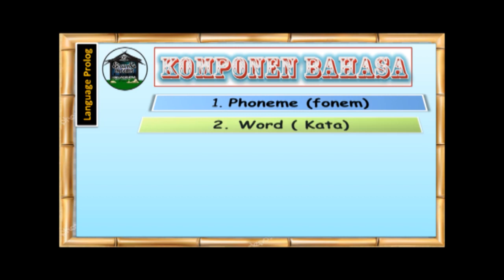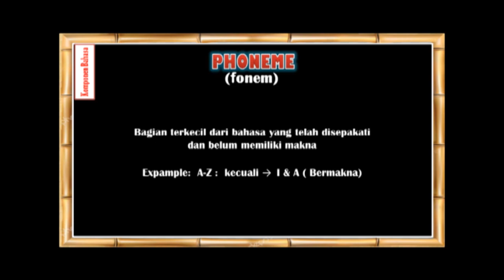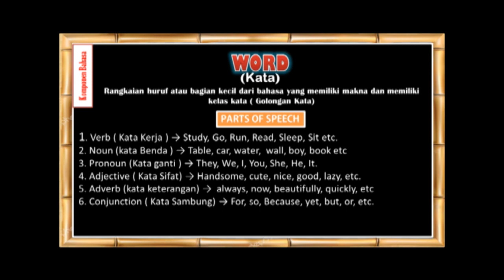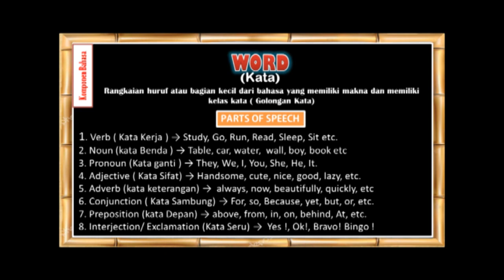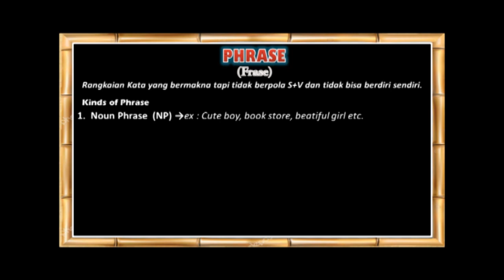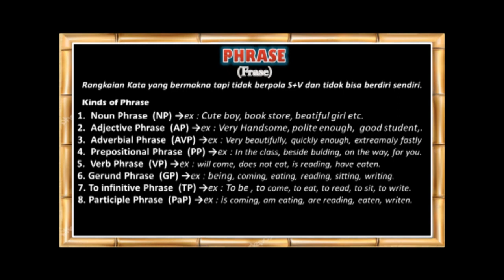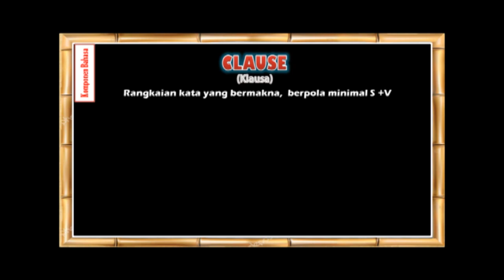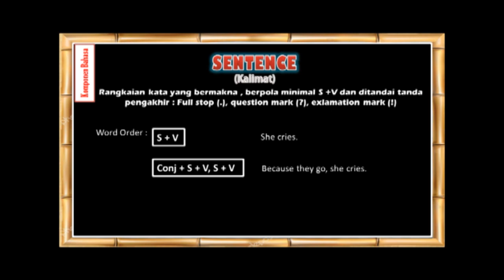Belajar Bahasa Inggris | Komponen Bahasa inggris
Ada beberapa komponen dalam bahasa Inggris yang kamu harus tahu, yaitu:
1.     Phoneme (fonem)
2.     Word (kata)
3.     Morpheme (morfem)
4.     Phrase (frasa)
5.     Clause (klausa)
6.     Sentence (kalimat)

 Untuk lebih jelasnya, kamu bisa baca penjelasan di bawah ini.
1.      Phoneme (fonem)
Fonem adalah komponen atau bagian terkecil dari bahasa yang belum memiliki makna. Fonem ini memiliki arti yang kamu pasti sudah sangat tahu, yaitu huruf atau dalam bahasa Inggris letter. Nah, contoh fonem apa sajah sih? a, b, c, d,. z adalah fonem. Jadi, sekarang kamu sudah paham yah, fonem itu apa.
2.      Word (kata)
Kata adalah bagian kecil dari bahasa yang telah bermakna dan memiliki kelas kata (golongan kata). Dalam bahasa Inggris, kata merupakan bagian paling kecil yang memiliki makna yang mudah dikategorikan berdasarkan part of speech-nya. Part of speech merupakan suatu bagian dari grammar (tata bahasa) yang dibedakan berdasarkan penggunaannya. Adverb (kata keterangan), verb (kata kerja), adjective (kata sifat), noun (kata benda), pronoun (kata ganti), preposition (preposisi), conjunction (kata hubung) dan interjuction (kata seru). Untuk contohnya sebagai berikut:
Adverb      : carefully (dengan hati-hati); easily (dengan mudah); in the kitchen (di dapur); at nigh (pada malam hari).

Jadi, adverb secara umum ada 3, yaitu (1) adverb of manner (kata sifat yang menjadi kata keterangan yang ditandai dengan penambahan –ly pada akhir kata), (2) adverb of place (kata keterangan yang menjelaskan tempat) dan (3) adverb of time (kata keterangan yang menjelaskan waktu). Adverbs of place and time biasanya menggunakan preposisi in, on, atau at.

Verb           : read (membaca); work (kerja); research (meneliti).

Verb umumnya menggambarkan kegiatan, kondisi atau pengalaman yang dilakukan. Perlu diketahui bahwa verb banyak jenisnya tapi di sini saya cuma memberikan beberapa contoh saja untuk mengenalkan kamu apa itu verb.

Adjective : awesome (luar biasa); interesting (menarik); stressful (memusingkan, menghawatirkan); pink (warna merah jambu).

Dari contoh dapat kamu lihat bahwa terdapat verb yang diberi imbuhan –ing dan –ful dapat berubah makna menjadi kata sifat. Fyi semua warna adalah kata sifat.

Noun      : Scientist (ilmuwan); mountain (pegunungan); plastic (plastik); information (informasi).

Noun menurut adalah a person (seseorang), a place (suatu tempat), a thing (suatu benda), an idea or a concept (suatu ide atau konsep). Scientist adalah contoh noun sebagai person, mountain adalah contoh noun sebagai place, plastic adalah contoh noun sebagai thing dan information adalah contoh noun sebagai idea or concept.

Contoh preposition, conjunction dan interjuction tidak saya sajikan pada postingan kali ini. untuk lebih jelasnya saya akan menyajikan satu per satu dari setiap kategori part of speech pada postingan-postingan saya selnajutnya.

3.     Morpheme (morfem)
Morfem lebih mudah dipahami dengan makna kata yang berimbuhan. Contohnya dalam bahasa Indonesia kata memakan terdiri dari morfem me- dan morfem makan. Morfem sendiri dikategorikan menjadi 2, yaitu free morpheme dan bound morpheme. Free morpheme (morpheme bebas) dapat berdiri sendiri sebagai kata, sedangkan bound morpheme (morfem terikat) tidak dapat berdiri sendiri dan secara umum dikenal sebagai affix (imbuhan) kata. Contoh pada kata thinking, think andalah free morpheme dan –ing adalah bound morpheme; pada kata smiles, smile adalah free morpheme dan –s adalah bound morpheme; pada kata rearrangement, re- adalah bound morpheme (prefix), arrange adalah free morpheme, dan –ment adalah bound morpheme (suffix).

4.     Phrase (frasa)
Frasa adalah dua kata atau lebih rangkaian kata yang memiliki makna, satu fungsi tata bahasa dan bukan merupakan kalimat. Frasa terdiri dari head (kata utama) dan modifier (kata penjelas). Contoh sederhananya, yaitu a house, dimana a adalah modifier dan house adalah head. Tipe dari frasa sendiri ada banyak, yang nanti saya akan jelaskan pada postingan saya selanjutnya.

5.     Clause (klausa)
Klausa berada setingkat di bawah kalimat dalam grammar (tata bahasa). Klausa berbeda dengan frasa karena frasa tidak memiliki subject dan predicate. Contohnya She learns English dan before She goes to bed. Klausa ada yang berupa independent clause dan ada yang dependent clause.

6.    Sentence (kalimat)
Kalimat adalah serangkaian kata lengkap yang terdiri dari minimal subject dan predicate. Kalimat menggambarkan tentang pernyataan, pertanyaan, seruan atau komentar. Contoh She had plastic surgery 2 years ago (Dia menjalani operasi plastik 2 tahun yang lalu).

Nah, secara umum komponen-komponen bahasa, terkhusus bahasa Inggris adalah seperti yang saya paparkan di atas dan semoga bermanfaat yah.